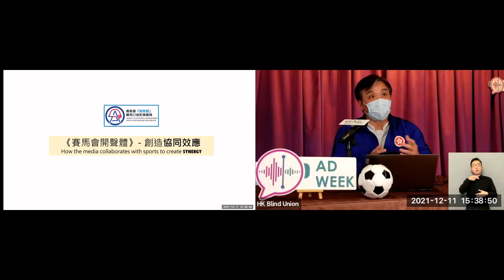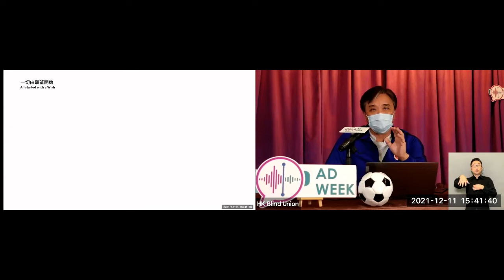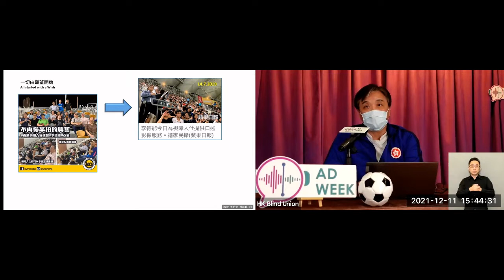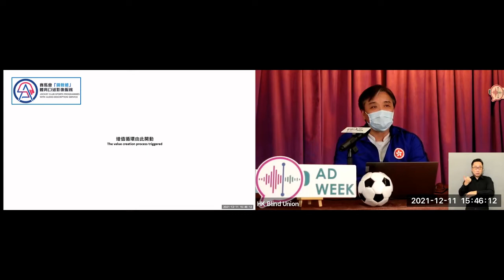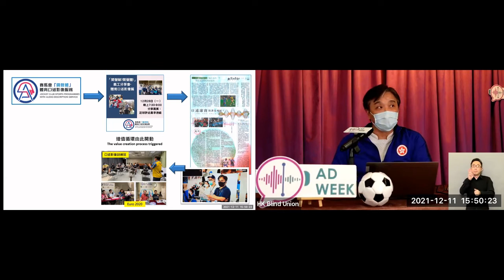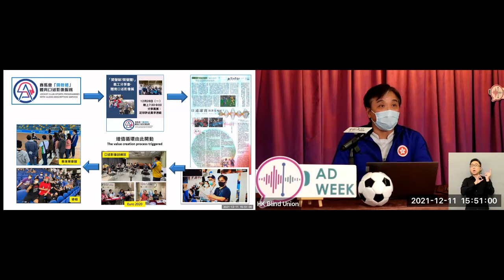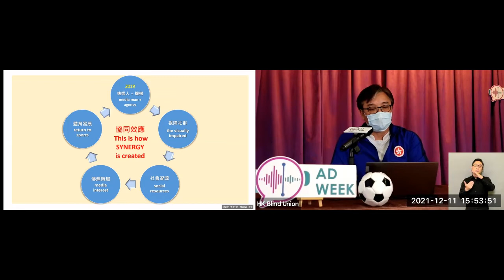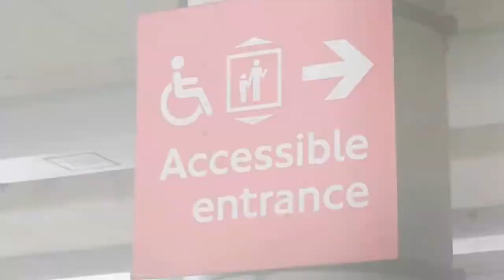【口述影像週2021】淺談香港口述影像服務發展 - 開聲體賽事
欣賞體育賽事並沒有地域及能力界限，有不少視障人士也是體育迷，然而現場和直播的體育賽事中，他們未能吸收全面資訊，與大眾同步感受比賽的刺激和緊張節奏。

因此失明人協進會自2019年開始，為視障人士提供體育口述影像服務，透過聲音客觀描述賽事中的視覺資訊，讓視障人士無障礙地欣賞賽事，同步投入比賽。當中有賴專業體育評述員及傳媒人協助服務，讓視障人士與我們同步支持本地體育和運動員。他們更將服務中的寶貴經驗，悉心培育出體育口述影像評述員，讓大眾參與口述影像服務，宣揚及實踐傷健共融。
香港口述影像服務發展歷史並不久遠，但在各機構過去十多年的努力下，在不同範疇的服務都有著不俗的發展。 香港盲人輔導會、 香港展能藝術會及 香港失明人協進會分別在電影、藝術項目以及體育賽事上發展出各有特色的口述影像服務，為視障人士帶來不同的體驗，同時推廣共融。

要更進一步推廣口述影像，我們相信集結力量的重要。趁著12月國際復康日這個大日子，我們三間機構將於12月3日至10日舉行首屆「口述影像週2021」，期間會各自推出不同的響應活動。而將在12月11日(星期六)下午2:30 – 4:30合辦「網上研討會：淺談香港口述影像服務發展」，希望各位對香港口述影像服務發展有興趣的朋友可參與，並一同為口述影像未來的發展積極討論。